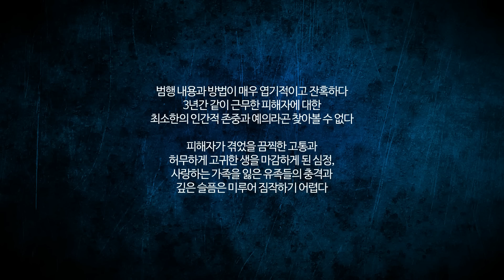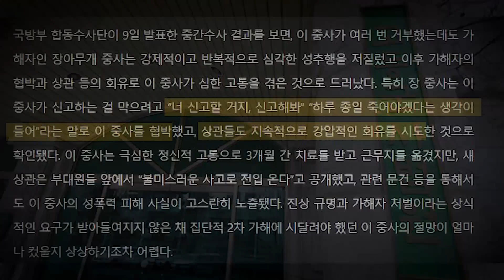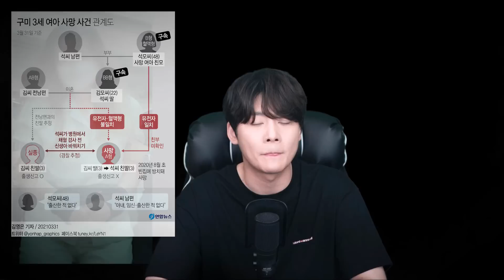【대한민국 살인사건, 22년 상반기 '선고'】ㅣ판사님, 형량이 이게 맞습니까?ㅣ 그 사건 그 이후ㅣ김원사건파일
00:00:00 유족들의 오열
00:02:04 전 연인 살인마'들'
00:16:10 서울 막대기 살인사건
00:21:32 '감형' 故이예람 중사 사망사건
00:28:57 '파기환송' 구미3세 석씨 미스터리
00:32:33 마왕 '박왕열', 권재찬, 이석준